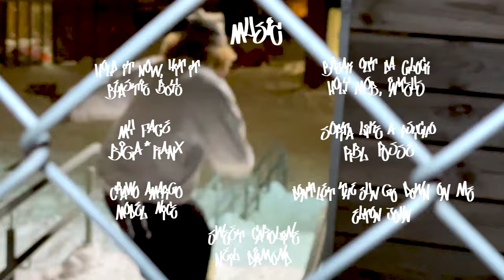Expand the Net by Staybasket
Stay Basket has always been about giving the homies an opportunity of being in a full length snowboard movie like we all dreamed about when we were kids watching movies the get hyped for the hill.

Expand the net is about expanding our passion and vision of how we see snowboarding by bringing different creative and amazing people together. Expanding this threw new and old homies linking up together, from all over the world. Look at it as a crime seen map, but just the whole world, all this pin points of persons around the world with the wire pointing to one hotspot, and the hot spot being Oslo. All these humans go to the exact same location and make something insane together, before they later expand to the rest of the world with this snowboard movie they made.

We all in this together and let us expand this simulation of life.

Edited and directed by Alex Klerud

Additional editing by Rasmus Nielsen

Animation by Simon Houlind & Rasmus Nielsen

Filmed by

Simon Houlind
Alex Klerud
Joakim Boldo
Danny DaSilveira

Additional filmed by the rest of the Riders

Produced by Stay Basket

Riders
Alex Klerud
Simon Houlind
Rasmus Nielsen
Tobias Himmelstrup
Fabian Fraidl
Grant Giller
Emil Mo
Been G
Niklas Vogt
Pauli Steindl
Karen Suppras
Endre Brynildsen
Thomas Hubert
Kasper Brattested
Joakim Boldo